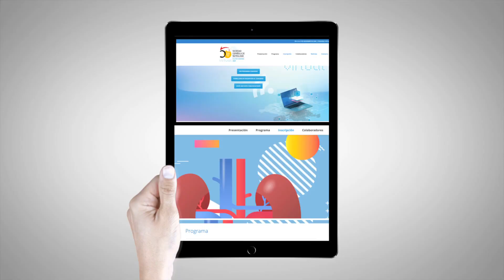50 Congreso Virtual de la S.E.N. | Del 6 al 9 de noviembre 2020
Este año el Congreso Anual de la S.E.N. se desarrollará en formato virtual
¡Os esperamos!